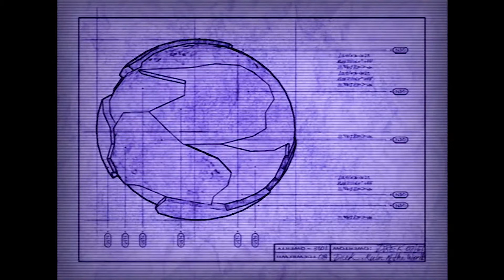Esto es: RATCHET and CLANK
Mi franquicia favorita de la PS2 eh aqui otro resumen y descripcion gozenloooo